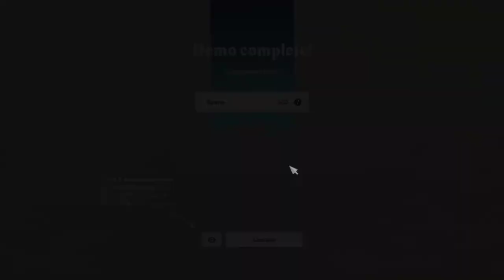ISLE OF ARROWS, Like a Rogue Tower.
A great procedural experience, combination of buildings, unique mechanics and excellent environment.

No comment Gameplay :D